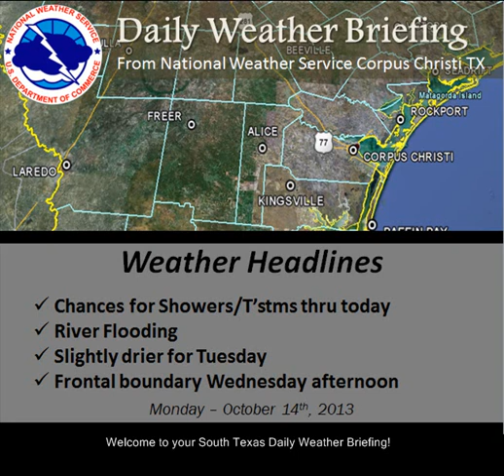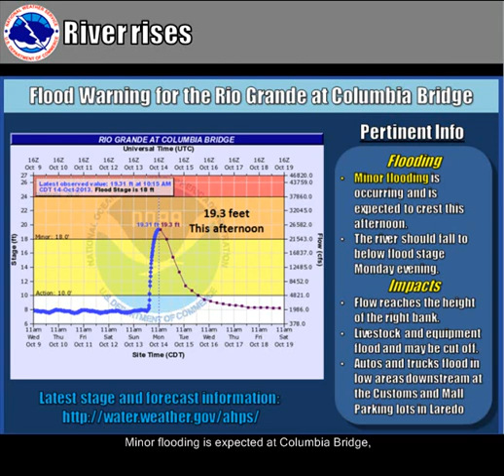South Texas Weather Briefing - 10-14-2013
Heavy rain Sunday night led to flooding across the Rio Grande plains and the Brush Country. We do get a break from the heavy rain, but only shortly as we're expecting more rain to occur through the latter half of the work week.